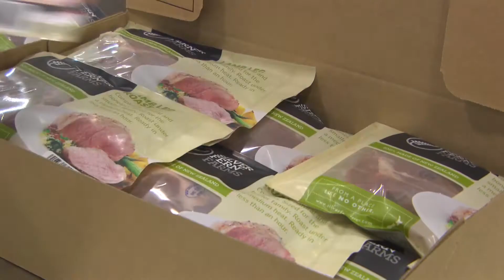Silver Fern Farms Hawke's Bay Farmer of the Year